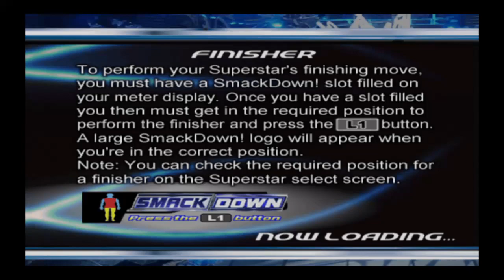Game Jadul Mantul Smack Down Pain: The Rock vs The Undertaker